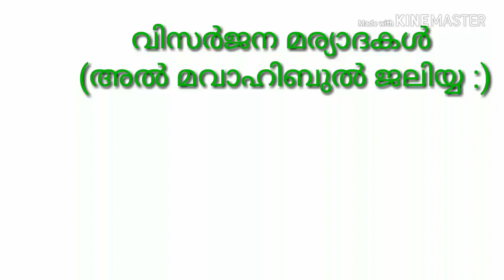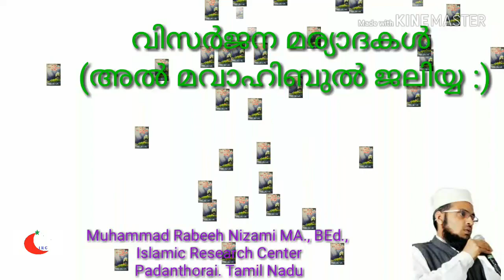വിസർജന മര്യാദകൾ. (അൽ മവാഹിബുൽ ജലിയ്യ )Visarjana maryadakal. Muhammad Rabeeh Nizami MA., BEd.,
Islamic Research Center. Padanthorai. Tamil Nadu